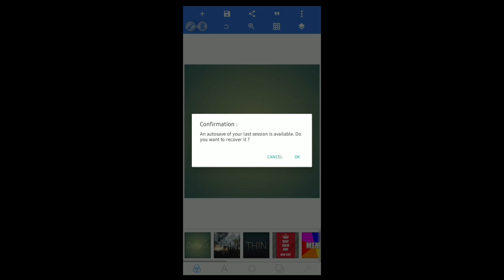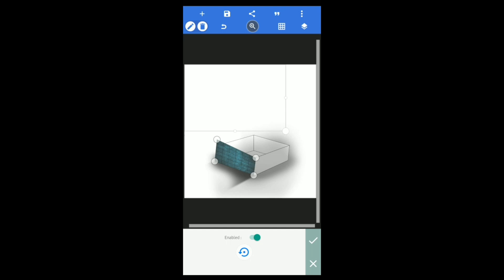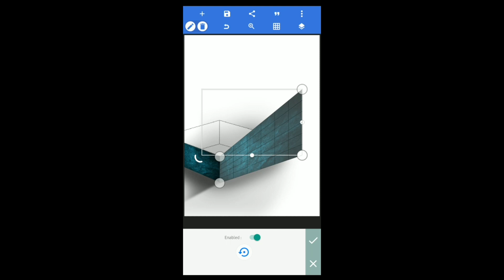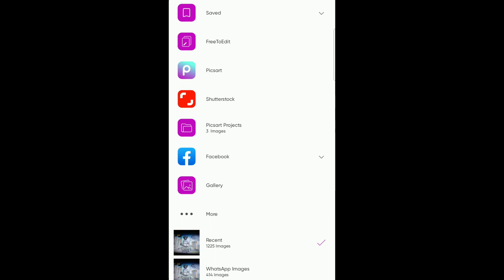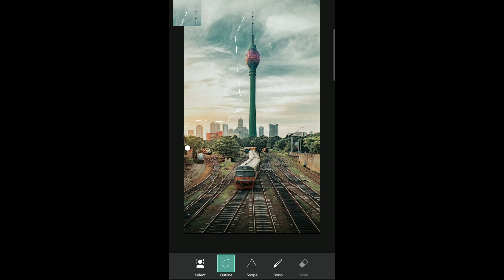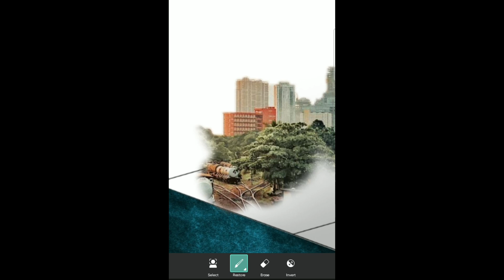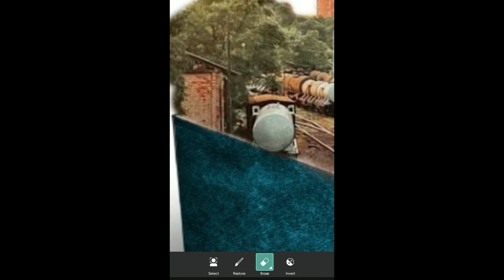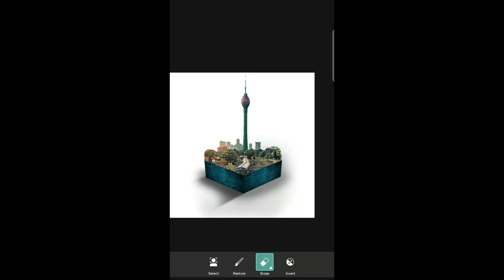Micro Wold Mobile Editing Tutorial : Picsart & Pixallab Micro world tutorial | 3D world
I hope you like and enjoy this video. I hope you can do the tutorial at home. Thank you if you like. giving the button I like!.

Micro world editing tutorial How to create micro world in mobile Microworld picsart Micro world pixallab Micro world mobile Picsart Pixallab Picsart tutorial Pixallab tutorial Picsart 2021
Pixallab 2021 Fantasy mobile manipulation Picsart manipulation Pixallab manipulation Creative mobile manipulation 3d world 3d manipulation How to create 3d island 3d island editing tutorial 3d island photoshop

Photo edit and concept by WK